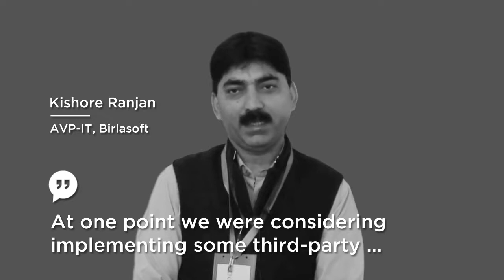Birlasoft embarks on a cloud journey to meet its business objectives staying ahead of the curve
Get a glimpse of the journey of Birlasoft, a globally trusted IT service provider illustrating the challenges and business needs which it identified deciding to leverage latest Vmware technologies to streamline its IT infrastructure operations management.
Find out the technologies it adopted, the business objectives it met finally